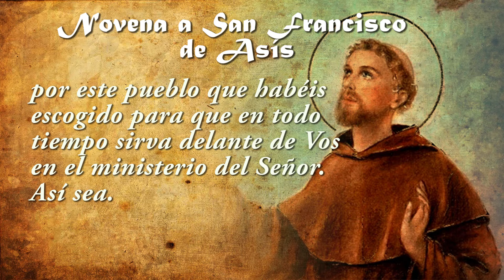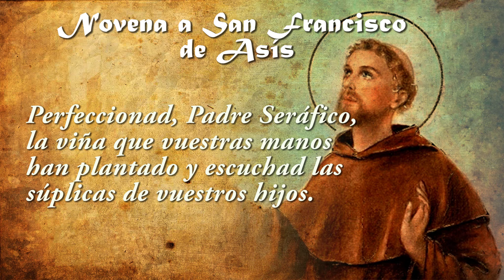Novena a SAN FRANCISCO DE ASÍS Día 9✝️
ORACIÓN INICIAL PARA TODOS LOS DÍAS

Bienaventurado Padre San Francisco, dirigid compasiva mirada desde el excelso trono de vuestra gloria y rogad por vuestro pueblo; por este pueblo que habéis escogido para que en todo tiempo sirva delante de Vos en el ministerio del Señor.
Así sea.

DÍA NOVENO

Poderosísimo Padre San Francisco, auxilio de los que os invocan, que por querer de Dios libráis del Purgatorio las almas de vuestros hijos y lográis su entrada en el paraíso, hacedme verdadero hijo vuestro, para que merezca siempre vuestra valiosísima protección.

Padrenuestro,
Avemaría
y Gloria.

Perfeccionad, Padre Seráfico, la viña que vuestras manos han plantado y escuchad las súplicas de vuestros hijos.
Padre mío San Francisco, rogad y bendecid a vuestros hijos y devotos.

Amén.